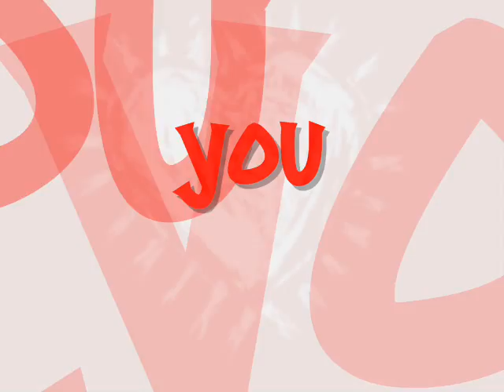chasing cars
correteando autos